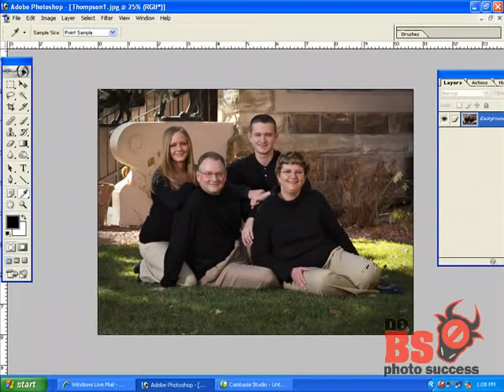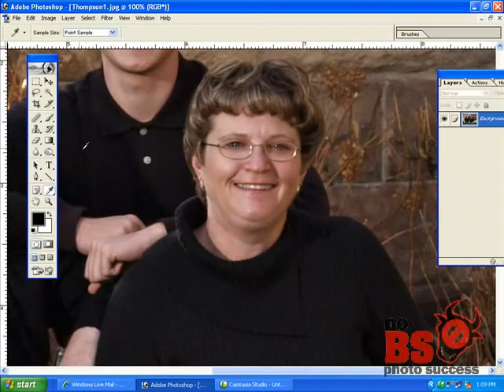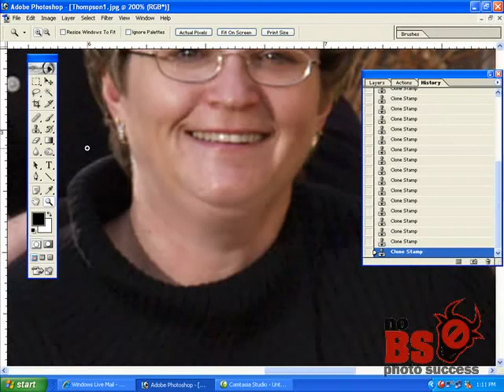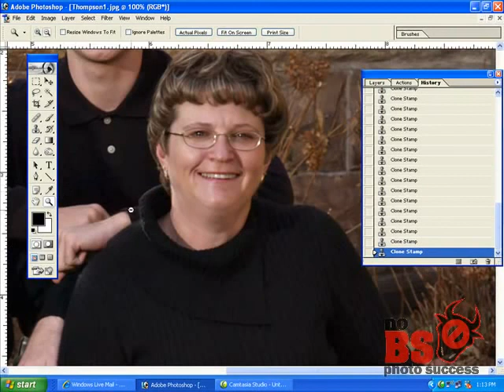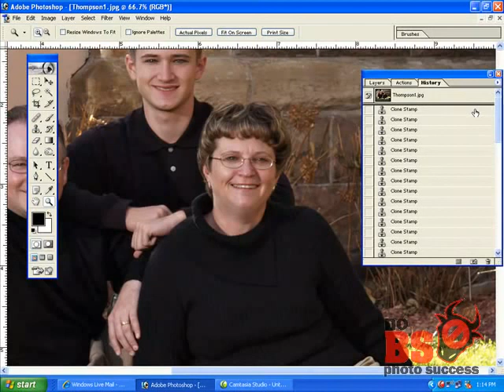Photoshop tutorial How to remove a double chin in photoshop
Older video, but still applicable, used to this day, strategy on removing double chins in photoshop.